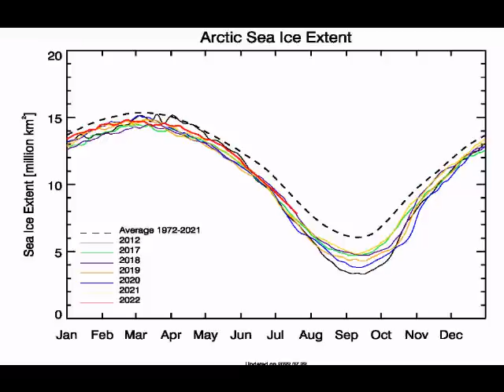WHEN WILL ENOUGH BE ENOUGH FOR YOU? POLE SHIFT GSM CC